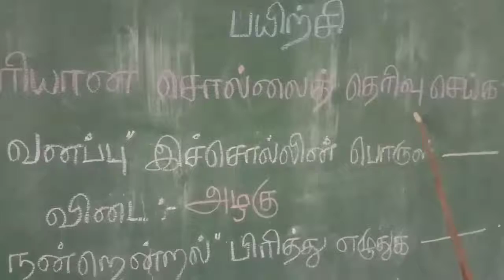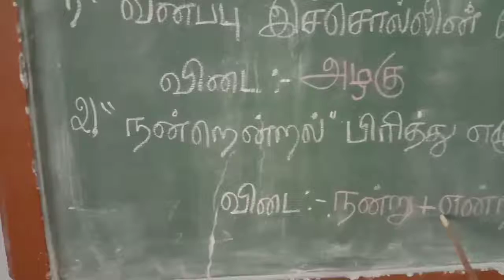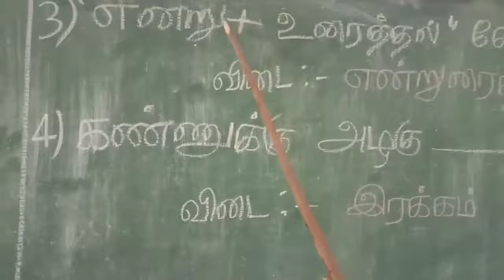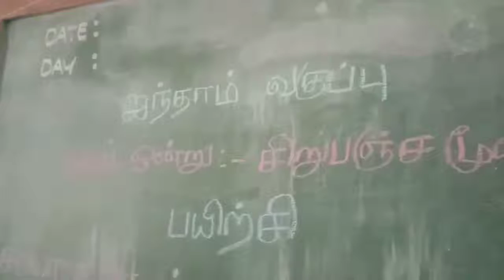ஐந்தாம் வகுப்பு - பயிற்சி